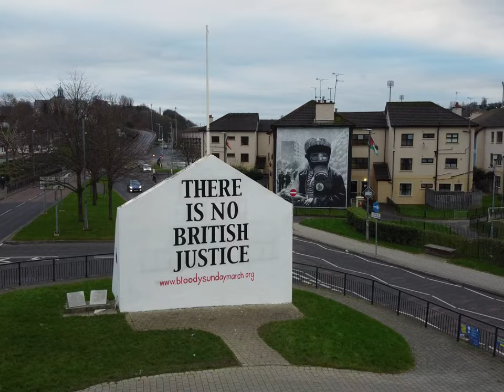Bogside Derry City